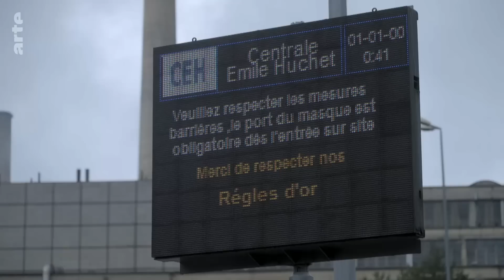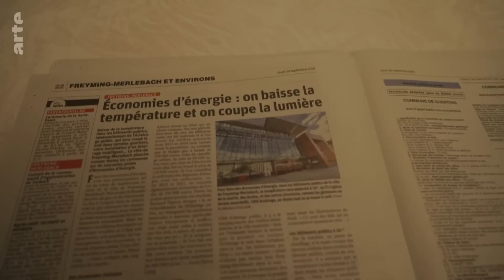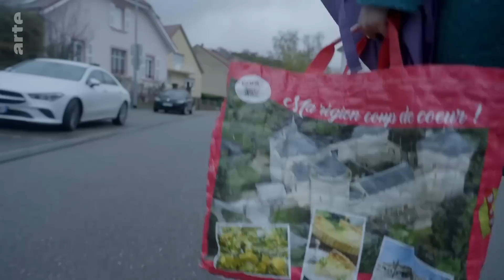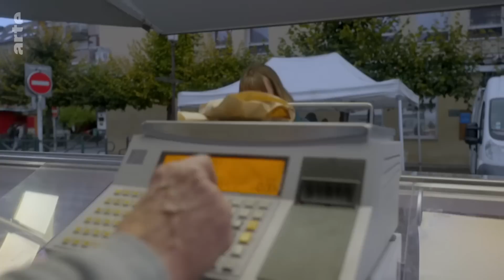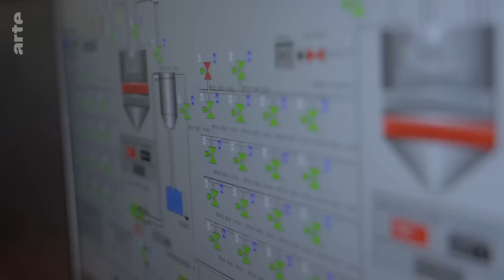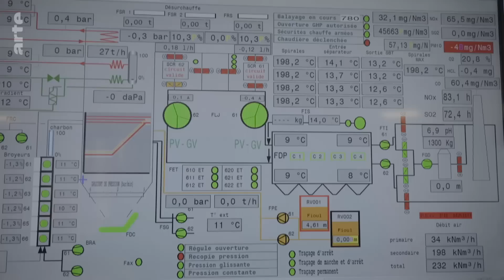Frankreichs Kohleausstieg gebremst | ARTE Re:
Außergewöhnliche Situationen erfordern außergewöhnliche Maßnahmen. Durch den Krieg in der Ukraine und den maroden Zustand der landeseigenen AKWs erhöht sich auch in Frankreich das Blackout-Risiko. Daher ordnete die Regierung nun an, das Kohlekraftwerk Saint-Avold drei Monate nach dessen Stilllegung wieder hochzufahren. Die Begründung der Behörden: Die zeitweilige Notlage.

Am 31. März 2022 wurde das Kohlekraftwerk Saint-Avold unter der Anteilnahme der Angestellten, die in den Vorruhestand oder in die Arbeitslosigkeit entlassen wurden, abgeschaltet. Die Zeit der Kohleenergie im Département Moselle schien definitiv vorbei. Doch mit den Auswirkungen des Kriegs in der Ukraine und dem maroden Zustand der landeseigenen AKWs erhöhte sich in Frankreich die Gefahr von Stromausfällen. Dies führte zur Idee, den Betrieb des Kohlekraftwerks Saint-Avold wieder aufzunehmen. Die Regierung verspricht sich dadurch, 600.000 Haushalte im Winter mit Strom zu versorgen – ein Drittel der Bevölkerung der Region Grand Est. Drei Monate nach der Stilllegung wurden die entlassenen oder in den Vorruhestand geschickten Angestellten wieder eingestellt. Das Betreiberunternehmen verdoppelte die Gehälter, um trotz der vorangegangenen Demütigung einen Anreiz zur Wiederaufnahme zu schaffen. 67 von 84 Angestellten nahmen das Angebot an. Vor dem Winter blieben ihnen drei Monate, um die alte Energiequelle wieder hochzufahren. Umweltschützerinnen und Umweltschützersehen darin einen Irrweg. Mit dem Anstieg der Kohlepreise wird die hier produzierte Elektrizität nicht nur die CO₂-intensivste, sondern auch die teuerste Frankreichs. Für Pascal, der seit 30 Jahren im Kraftwerk arbeitet, ist die Wiederaufnahme des Betriebs eine gute Nachricht. Nicht zuletzt, weil auch sein Sohn Christophe wieder eingestellt wurde. Und doch: Die Entlassung war eine Demütigung. Für Sylvain beginnt ein Wettlauf gegen die Zeit. Er muss dringend 600.000 Tonnen Kohle für einen einzigen Winter besorgen. Da in Frankreich keine Kohle mehr abgebaut wird, muss er den Rohstoff im Ausland besorgen. Hier trifft er auf die Konkurrenz aus Deutschland – einem Land, in dem in diesem Winter 120 Kohlekraftwerke laufen. Der Ingenieur hatte seinen Frieden mit der Kohle gemacht. Er wurde nicht entlassen, sondern in eine neue Sparte des Kraftwerks versetzt: Saint-Avold sollte bald Wasserstoff und Energie aus Biomasse produzieren. Doch die ökologische Wende muss warten. Die kurzfristige Deckung des Strombedarfs ist wichtiger.
Das Leben als Umweltschützerin ist in der Kohleregion Lothringen nicht einfach. Solène ist Mitglied bei den Grünen und die jüngste Stadträtin von Saint-Avold. In einer Gegend, die seit 200 Jahren von der Kohle lebt, findet sie nur schwer Gehör.

Reportage (F 2022, 32 Min)